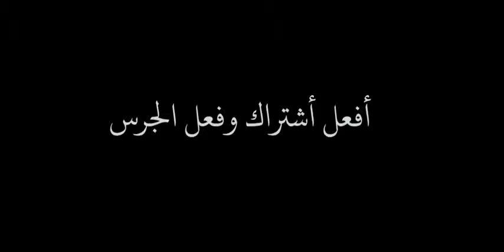مصطفى المومري/اول جلسه غنائيه. في اول عرس. /للحجز والاستفسار.....